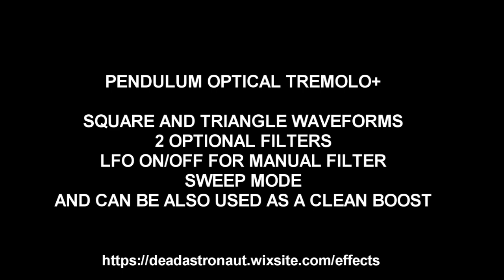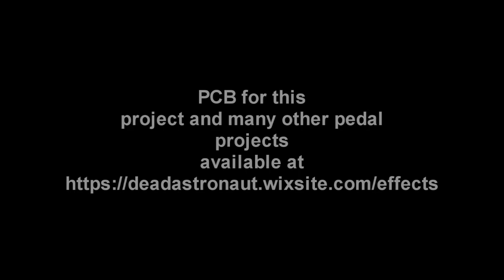PENDULUM TREMOLO+ PEDAL Deadastronautfx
Hi guys, heres another pedal project, an optical tremolo, with 2 optional filters, and square and triangle waveforms, and can be also used as a clean boost too. turn the lfo off and you have a boost, which you can mix in the filter with too for a treble boost, or just clean boost. enjoy.